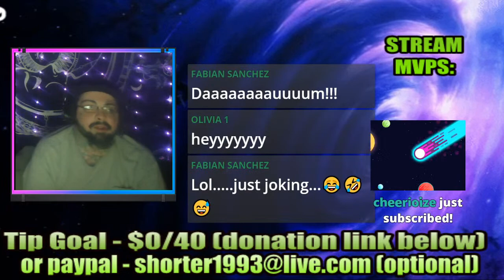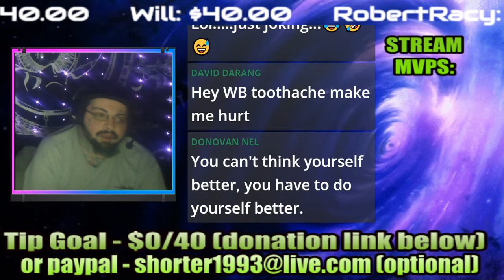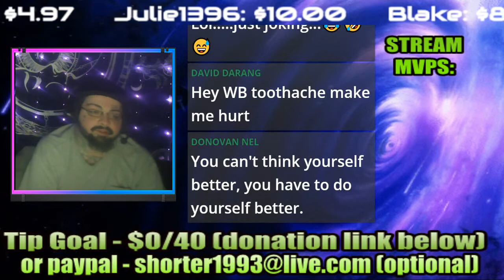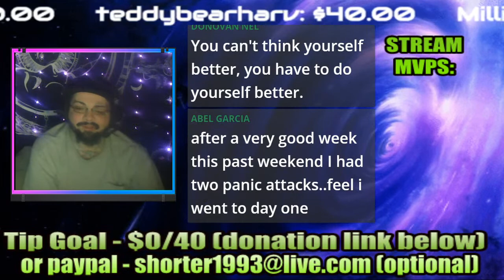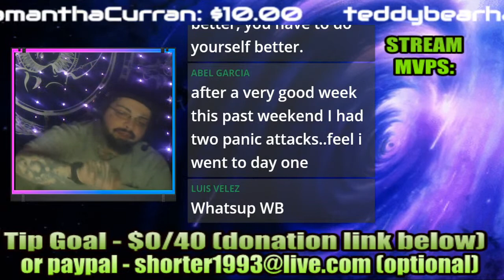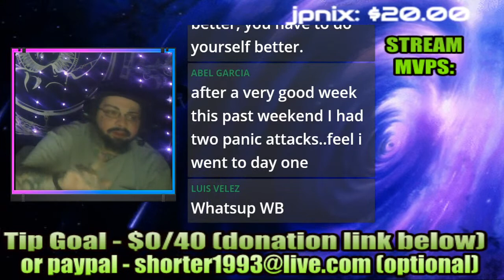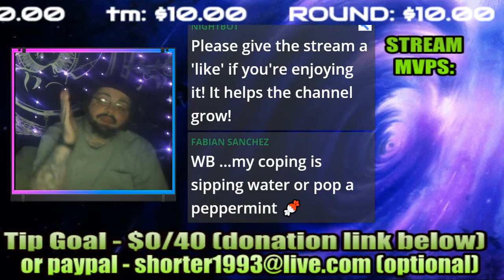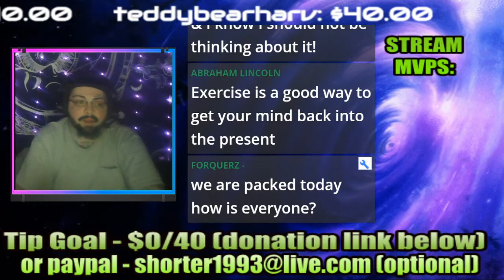Personal Examples Of Coping Methods That I Had To Cut Out | Figure Out Your Own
Make sure to 'like' the WonderBro Facebook page to stay updated on the channel!

Please consult a health care professional for all mental and physical healthcare needs.